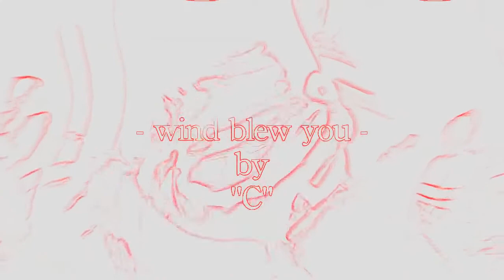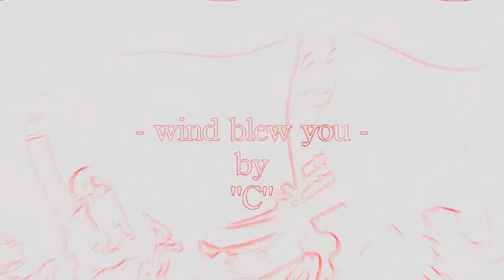Wind Blew You Remix w lyrics in the description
Song          Wind Blew You
Artist         cris dion & all about jellie

Words and Music by Cris Dion,
Vocals by "C"
Backing music "all about jellie"

Lyrics:
This is a story, a very sad story, and I’m gonna throw it on your lap
You may not wanna hear it, let’s get started, but you’re gonna hear it, and that is that
Just be quiet, you can’t be quiet, just be quiet, you can’t be quiet, it won’t go away,
I don’t mind, you can’t find, here we go, an easy fix, if you look the other way
Bring things back to life the world is, changing lines,
Wind blew, wind blew, wind blew you, wind blew you, wind blew you go away